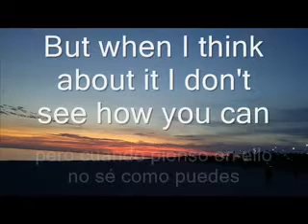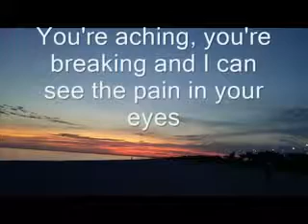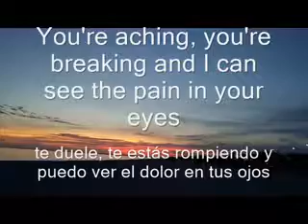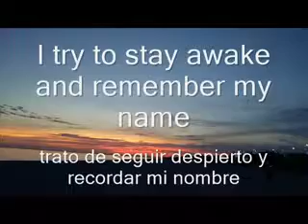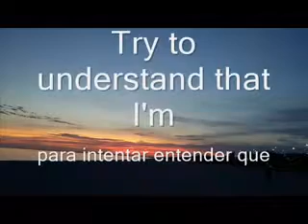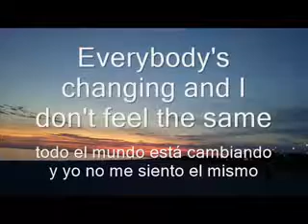Everybody's Changing - Keane (Lyrics)